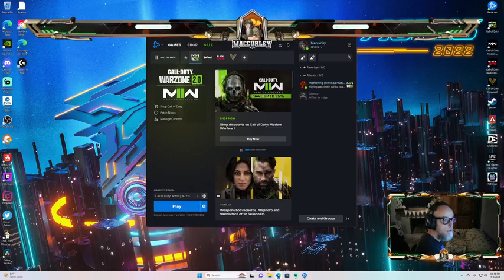🍀Langkah pertama selalu sulit_Bagian 13